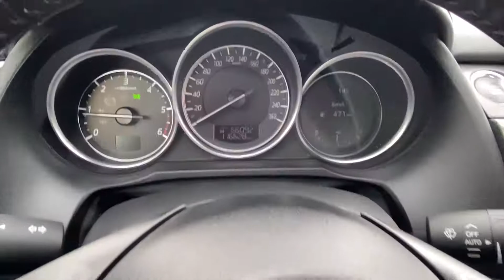Mazda 6 2.2 SKYACTIV M1 110kw Zatvoreni 2016g 119 Crvena s efektom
POKLON DOSTAVA NA VAŠU ADRESU POTPUNO BESPLATNO

NOVO MOGUČNOST PLAČANJA NA 4 GODIŠNJE RATE SVAKE GODINE 1 RATA
1 Rata je 6084 EU. Iduće godine za 12 mjeseci je 4225 E Pa za 2 godine za 24 mjeseci je 4225 E Pa za 3 godine za 36 mjeseci je 4225 E

Mogučnost lizinga sa samo 4,4% kamate za vas na 4 godine rata 197 EU + Učešča 2600e

ODLIČNO OČUVAN

SERVISIRAN ISKLJUČIVO U OVLAŠTENOM SERVISU POSJEDUJE SERVISNU KNJIGU I ISPIS KILOMETARA SA SVIM UPISANIM I ODRAĐENIM SERVISIMA.

MOGUĆA PROVJERA U BILO KOJEM SERVISU PO VAŠEM IZBORU U VAŠEM MJESTU !

15 GODINA ISKUSTVA U ZEMLJI I INOZEMSTVU REGISTRIRANA DJELATNOST NA POREZNOJ

AUTO JE KAO NOVI CIJENA JE VRLO POVOLJNA NA IME KUPCA DO REGISTRACIJE PRIMAMO REZERVACIJE KO PRVI NJEGOV JE !!

GARANCIJA NA PREVOŽENE KILOMETRE !

MOGUĆNOST PROBNE VOŽNJE I PREGLEDA PO ŽELJI KOD VAŠEG MEHANIČARA !

VOZILO JE SPREMNO ZA ISPORUKU !

AUTO TIHI VAM SVE RJEŠAVA I UKLJUČENO JE U CIJENU DO REGISTRACIJE (POTVRDU PROIZVOĐAČA, HOMOLOGACIJU, ODREĐIVANJE TROŠARINE PLAĆANJE TROŠARINE PLAĆANJE STAROG ŽELJEZA, PLAĆANJE ZBRINJAVANJA GUMA DOSTAVA NA VAŠU ADRESU POTPUNO BESPLATNO OVJERU U VAŠOJ POLICIJSKOJ POSTAJI ne gubite dane i ne trošite novac i vrijeme na posao koji je nama svakodnevica i zaista vam se prijateljski preporučamo i garantiramo zadovoljstvo i prijateljstvo !! )
U CIJENU NIJE UKLJUČENO TEHNIČKI PREGLED IZRADU POLICE OSIGURANJA SA 50 I VIŠE % BONUSA DO 74% BONUSA
Zamjena za vaše vozilo zamjena za moje vozilo zamjena auto za auto zamjena za skuplje zamjena za jeftinije zamjena auta
pogledajte na

(zamjena rabljenih automobila zamjena rabljenih auta zamjena auta uz doplatu zamjena auta uz otplatu zamjena auta uz nadoplatu zamjena auta za razno zamjena automobila staro za staro za novo staro za novije zamjena rabljenih vozila zamjena staro za staro kod nas možete kupiti vaše novo vozilo i putem zamjene staro za novo)

KREDITIRANJE CJELOG ILI DIJELA KOJI VAM FALI PUTEM
ILI DJELA KOJI VAM FALI U ZAMJENI KOD NAS

MASTER CARD pbz-A AMERICAN DINERS KREDITA PBZ-A

Kreditiranje vozila koje si sami nađete pogledajte detaljnije na

Otkup vozila višak vozila zamjena za jeftinije ili skuplje pogledajte detalje na

7. RAZLOGA za odabir BAŠ NAS !

1. Mi poklanjamo svakom svom kupcu sat Casio!
2. MI VOZILA DOSTAVLJAMO diljem lijepe naše POTPUNO BESPLATNO !
3. NOVO kredite rješavamo u vašem mjestu !
4. Mi već 15 godina uspješno tražimo (odabiremo) za vas najbolje automobile SA MALO KILOMETARA VEĆINOM DIZELI !
5. Mi imamo na stotine zadovoljnih kupaca prijatelja diljem lijepe naše!
6. Kupnjom auta kompjutera osiguranja mobitela kod nas počinje prijateljstvo!
7. Kupnja automobila na kreditne kartice Master American za 5 MINUTA ! Posredovanje u kreditiranju automobila, otplate naših vozila ili razlika koja vam fali ili kompletno na KREDITE PUTEM KARTICA American Express do 60rata te Mastercard do 36rata, Te auto kreditima PBZ-a kao i auto kreditima Zagrebačke banke rješivi u vašem mjestu! ZAMJENE RABLJENO ZA RABLJENO TE OTPLATE BEZ KASKA I JAMACA preko vodećih banaka nije potreban status štediše MOGUĆNOST I UGOVOR NA ODREĐENO ! NE TRAŽITE DALJE NAŠLI STE NAJEFTINIJE i NAJBOLJE VOZILO, super prilika, vrlo povoljno, vrlo hitno, provjereno ko nov detaljnije na auto na rate otplata na kartice otplata automobila na kartice auto na kredit auto na kartice posredovanje pri prodaji automobila dostava automobila na vašu adresu ! v1.18
MAZDA DIZEL MAZDA 6 DIZEL CRVENA MAZDA BORDO MAZDA SAČUVANA MAZDA KAO NOVA MAZDA MAZDA SA FUL OPREMOM